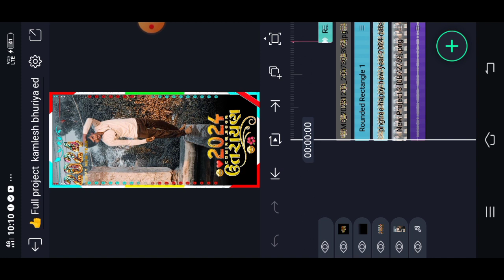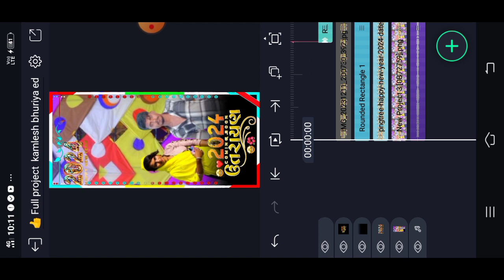New gujarati Status Editing Tutorial 2024 Alight Motion Editing kamlesh2024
how_to_make_alightmotion _video_e...
alight motion video editing gujarati ti...
alight motion timli  gujarati 20..

व्हाट्सएप स्टेटस के संबंधित वीडियो

1. Pankaj editing
2. alight motion video editing
3. alight motion video editor
4. alight motion video effects
5. alight Motion video effects do
6. alight  motion real editing?
7. How do yuo use alight motion app for edits
8. alight motion Gujarati status editing
9. alight motion tutorial
10. alight motion status editing kese kare
11.  technical ritesh 50k
12. alight motion
13. alight motion video
14. ritesh editing alight motion
15. ritesh edit
16. alight motion app editing
17. alight motion sheck effect
18. alight motion status editing in Hindi
19. trending timli status editing alight motion
20. adivasi WhatsApp status editing alight motion

‼️ New Timli status editing ‼️
alight motion video editing gujarati //

‼️ New Timli status editing 2023 ‼️alight motion video editing gujarati //
‼️ vk bhuriya timli status editing ‼️alight motion video editing gujarati //

New Timli status editing 2023 // alight motion video editing Gujarat //

k m bhuriya gj 20 kamlesh editing